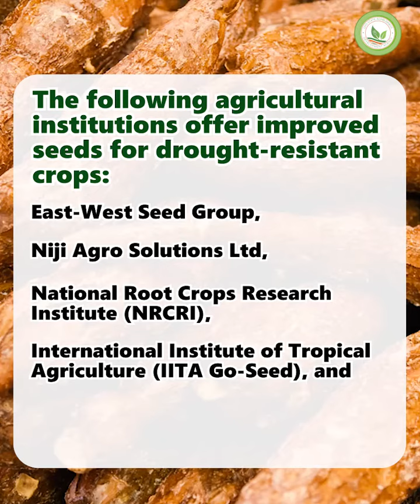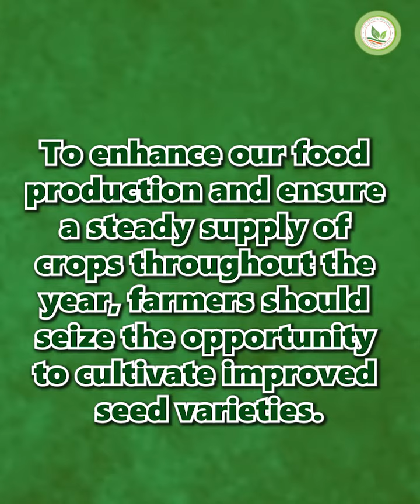OYSADA Grow More: Drought-Resistant Crops for Year-Round Harvests.